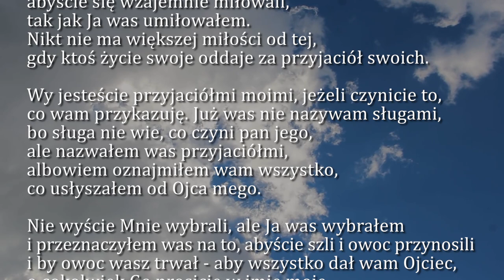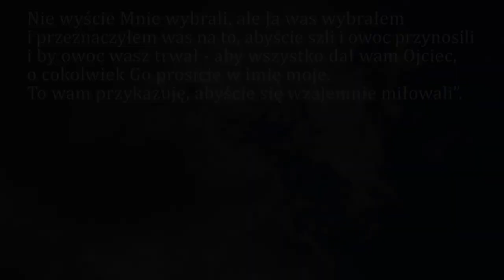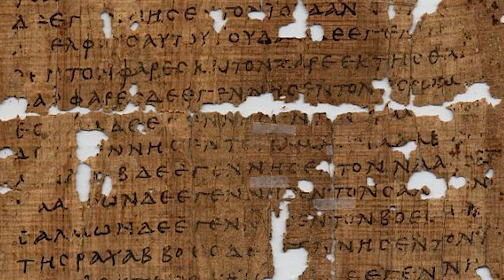Dobra Nowina na dziś | 7 maja - Piątek, V tyg. Wielkanocnego